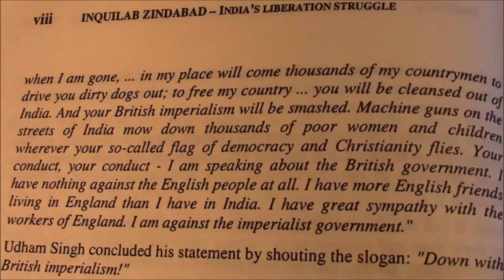Udham Singh: Indian republican hero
"Udham Singh challenged the imperial hegemony of the British Raj when he assassinated Sir Michael O’Dwyer, ex-lieutenant Governor of Punjab, at a public meeting at Caxton Hall, London. After a brief two-day trial, Udham Singh was sentenced to death. Shaheed Udham Singh sacrificed his life in the fight against imperialism. His actions made a highly significant contribution to the struggle for the independence of India."